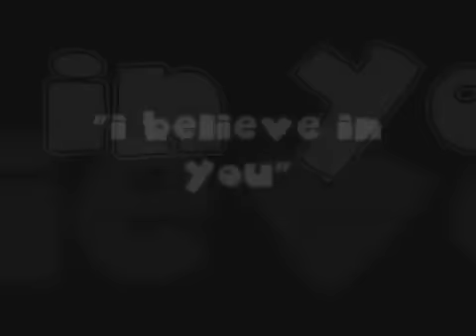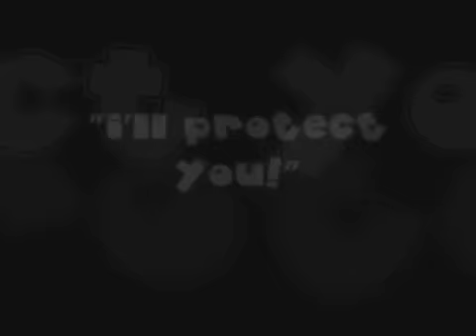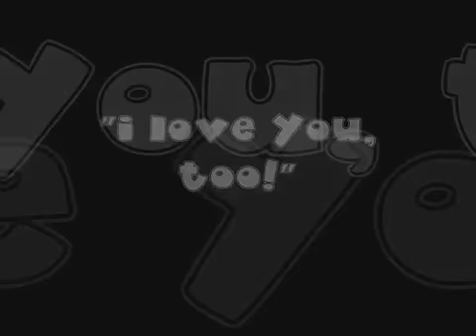common scenes of meteor garden, hana yori dango & boys over flowers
some of the common scenes of dao ming si & san chai, domyouji & makino and jun pyo & jan di!